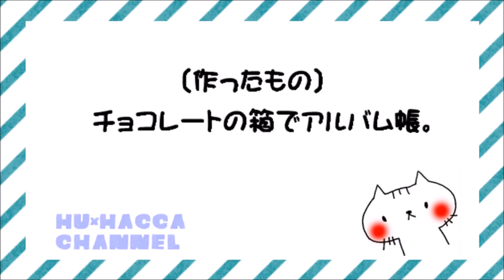17_チョコの箱でアルバム帳♪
チョコレートの箱がおしゃれさんだったので、
アルバム帳にリメイクしました。
中は普通のクラフト紙の40ページ。
分厚い写真用紙を貼って太っても大丈夫なように
用紙ひと塊ずつに背をつけました。